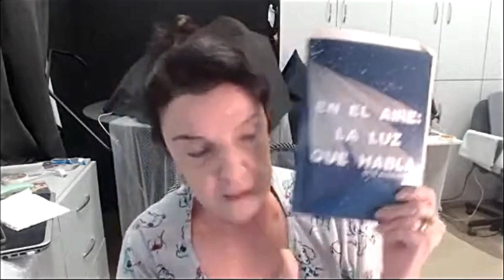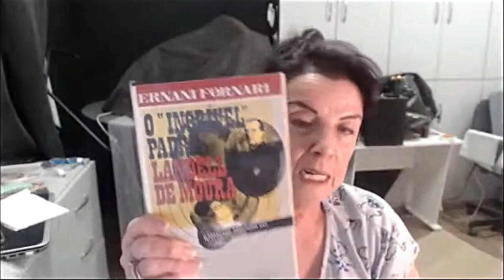Quem foi o Padre Landell?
Sonia Rinaldi nos conta um pouco sobre este extraordinário Padre Católico, cientista e inventor e um dos Coordenadores da Estação Transmissora que atende ao IPATI.